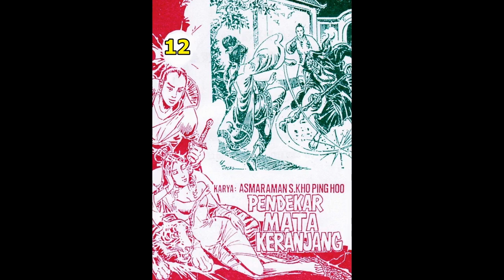Seri Cerita Silat PENDEKAR MATA KERANJANG JILID 12